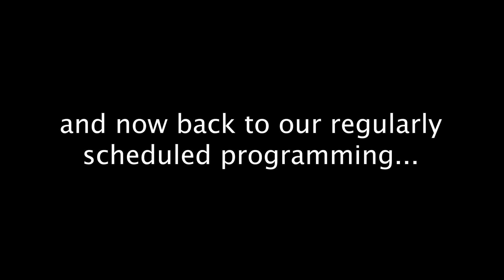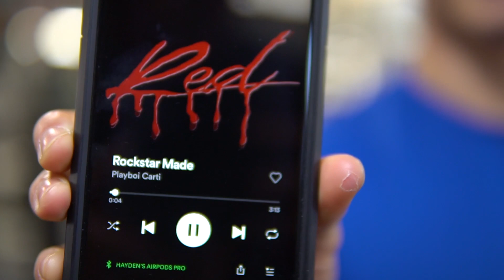BULK #8 (Killington Vlog)